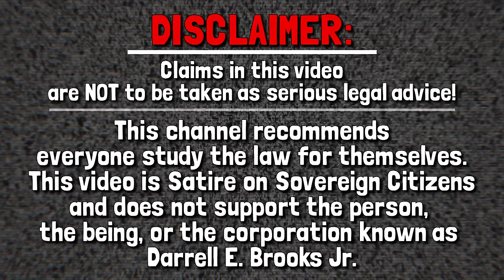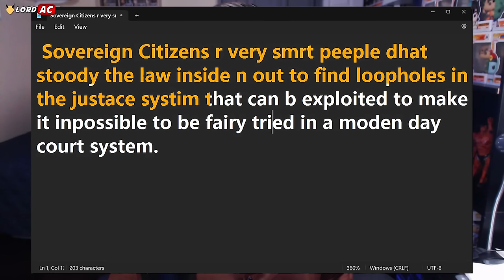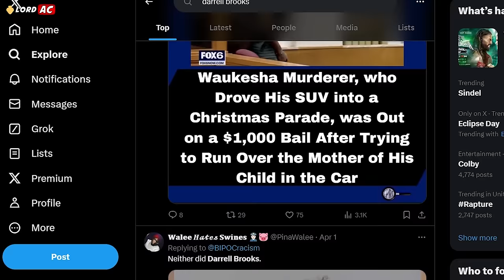How To Be A Lawyer like DARRELL BROOKS: Sovereign Citizens Edition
Want to know how to become a sovereign citizen lawyer just like Darrell Brooks? look no further. This video will teach you everything you need to know about conducting yourself in trial, the Darrell Brooks way.

Big thanks to these channels!

00:00 Intro
01:00 Sovereign Citizen 101
03:13 Represent Yourself
04:44 Fictitious Plaintiff
08:52 Faking It
18:17 Subject Matter Jurisdiction
20:44 Oath of Office
22:22 Disorder In Court